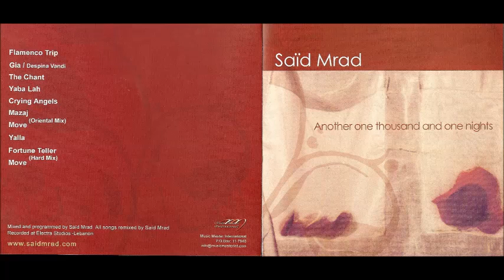DJ Said Mrad - 07 Move Oriental Mix